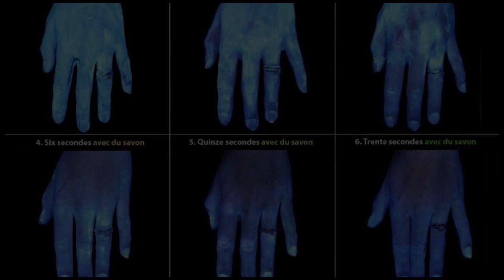طبقوها خارج المنزل.. 8 قواعد مهمة تحميكم من العدوى